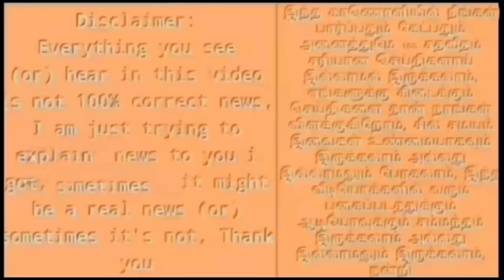ஒசூர் காவல் நிலையத்தில் அதிகாரியின் உதவியுடன் தங்கியிருந்த ராஜேந்திர பாலாஜி! தட்டிதூக்கிய தனிபடை!